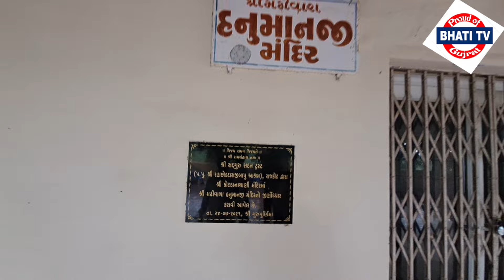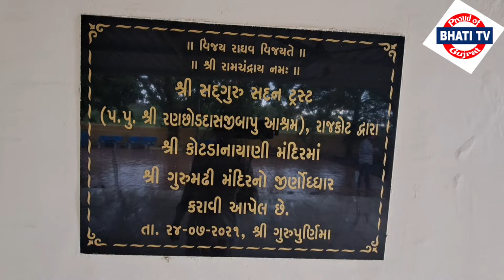વાંકાનેરઃ નાં કોટડા નાયાણી ગામે આવેલ ગુરુદેવ રણછોડદાસજીબાપુ આશ્રમ ને ગુરુપૂર્ણિમાએ દર્શન કરીએ